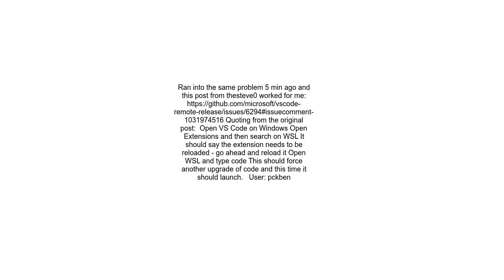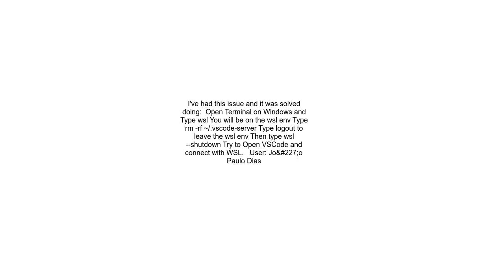VS Code Remote Can&#39;t run &#39;code&#39; command in WSL Ubuntu 18 or WSL 2 Ubuntu 20 wrong pa